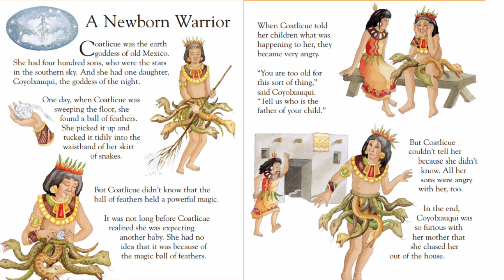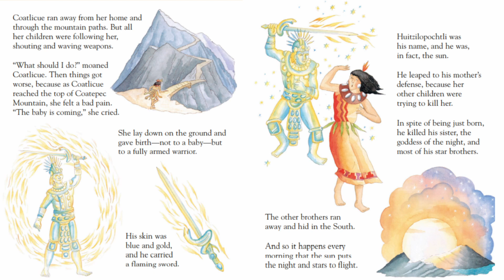A Newborn Warrior I Storytelling I Listen and Learn ENGLISH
Hi everyone, let's learn and practice ENGLISH with us. We will learn words, spelling and pronunciation.